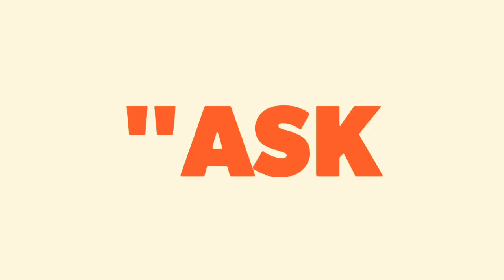घरी शाडू मातीचा गणपती बनवणे maticha ganapati banavane create eco friendly ganesha idol soil ganapati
घरी मातीचा गणपती बनवणे maticha ganapati banavane create eco friendly ganesha idol soil ganapati